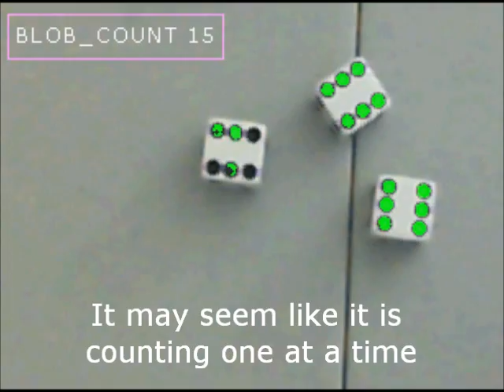Automated Dice Counting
The following tutorial shows how to use a webcam and RoboRealm to count the value of dice that are placed in front of a camera.